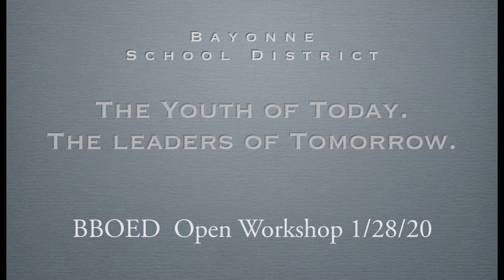Bayonne Board of Education - Open Workshop - 1/28/20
Bayonne Board of Education
Open Public Workshop
1/28/20

The BBOED does not own the rights to any of the music tracks used within this production.